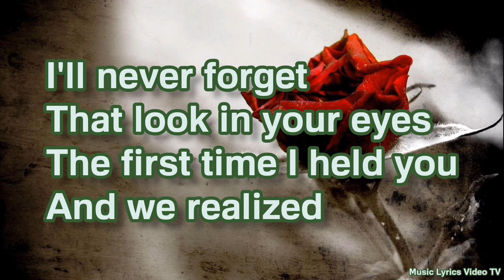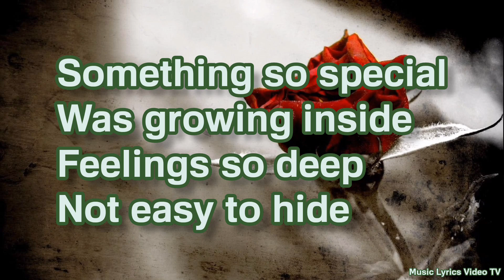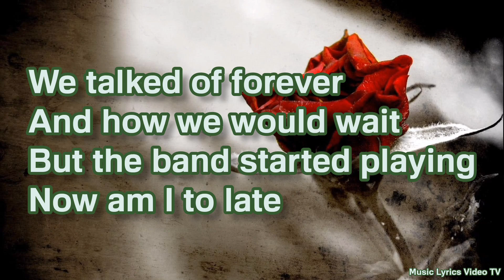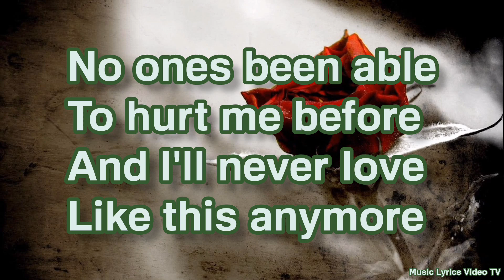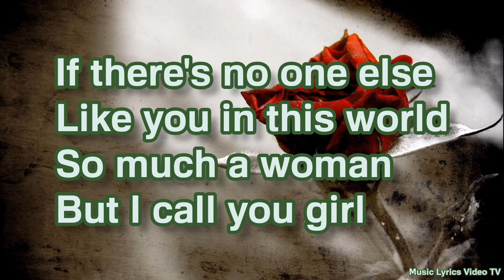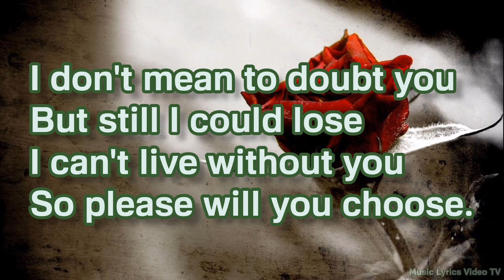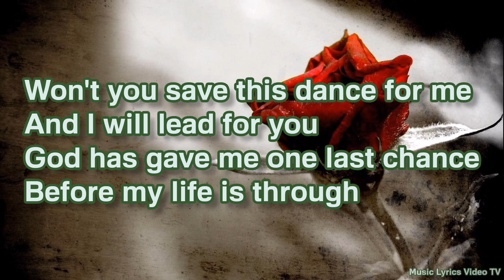𝐃𝐚𝐯𝐢𝐝 𝐆𝐚𝐭𝐞𝐬 - 𝐒𝐚𝐯𝐞 𝐓𝐡𝐢𝐬 𝐃𝐚𝐧𝐜𝐞 𝐅𝐨𝐫 𝐌𝐞 (𝐋𝐲𝐫𝐢𝐜𝐬)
𝐀𝐫𝐭𝐢𝐬𝐭: 𝐃𝐚𝐯𝐢𝐝 𝐆𝐚𝐭𝐞𝐬
𝐀𝐥𝐛𝐮𝐦: 𝐋𝐨𝐯𝐞 𝐈𝐬 𝐀𝐥𝐰𝐚𝐲𝐬 𝐒𝐞𝐯𝐞𝐧𝐭𝐞𝐞𝐧
𝐑𝐞𝐥𝐞𝐚𝐬𝐞𝐝: 𝟏𝟗𝟗𝟒
𝐑𝐞𝐜𝐨𝐫𝐝𝐞𝐝: 𝟏𝟗𝟗𝟒
𝐆𝐞𝐧𝐫𝐞𝐬: 𝐒𝐨𝐟𝐭 𝐑𝐨𝐜𝐤 & 𝐂𝐨𝐮𝐧𝐭𝐫𝐲 𝐑𝐨𝐜𝐤.